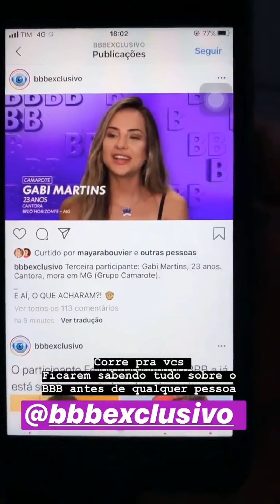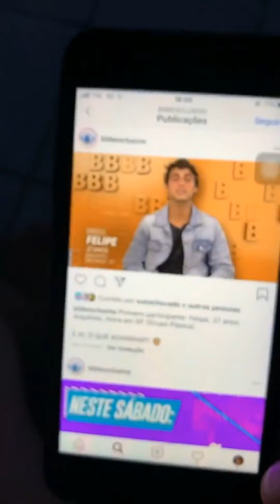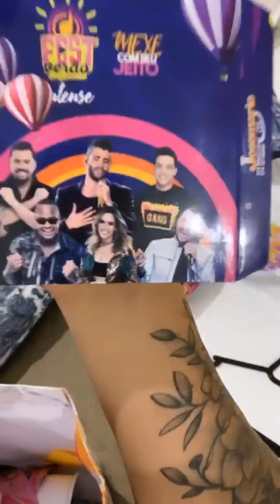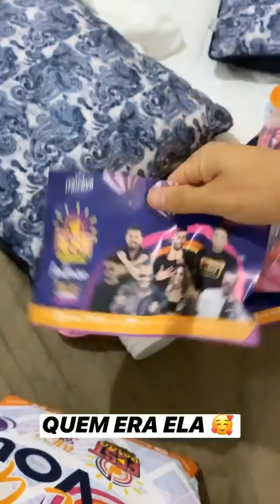Rico Melquíades está chateado porque não participou do BBB